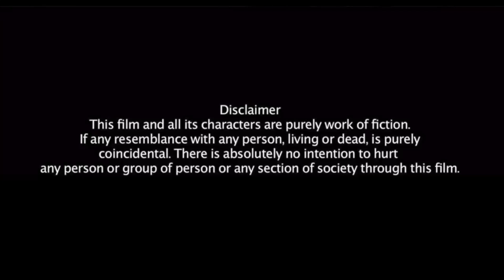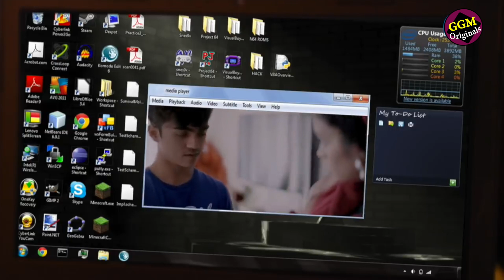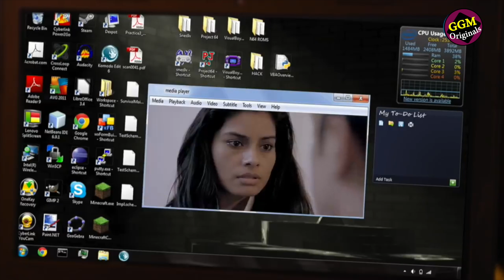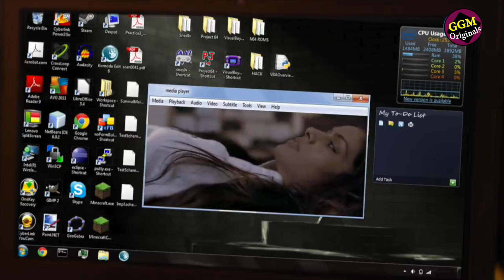भावना भाभी | Bhavana Bhabhi | New Hindi Web Series Movie/Film 2021